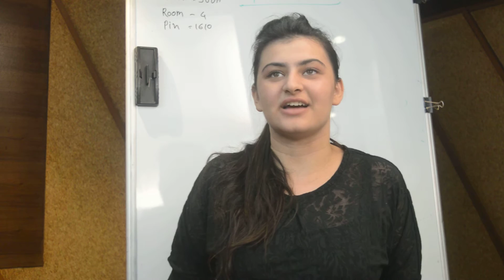Testimonial for Dr. Karishma Ahuja's Health Workshop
Hear what our Participants have to say about  "Find your Flow"  (Metaphysics for Health) Workshop conducted by Dr. Karishma Ahuja

Home Study courses now available on:
1. Law of Attraction
2. Money Consciousness Tools
3. Forgiveness
4. Metaphysics for Health

About Dr Karishma
Dr. Karishma Ahuja is a renowned Law of Attraction Trainer, Hypnotherapist & Metaphysical Counselor in India with profound expertise in Forgiveness therapies and inner child healing based on the Hawaiin Problem Solving technique of Ho’oponopono. Dr Ahuja has written over 100 articles and coached thousands of people over the last 10 years.

Dr. Karishma has a weekly column in "The Hindustan Times" and regularly shares her inputs for success on her Blog and on other online portals like Midday, Tax Guru, Afternoon DC, Entrepreneur India and Women Fitness